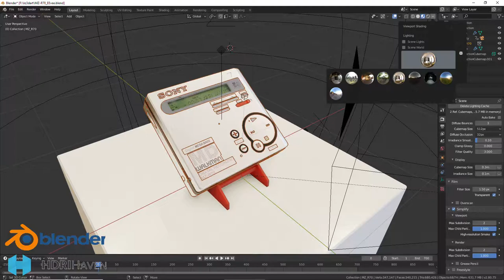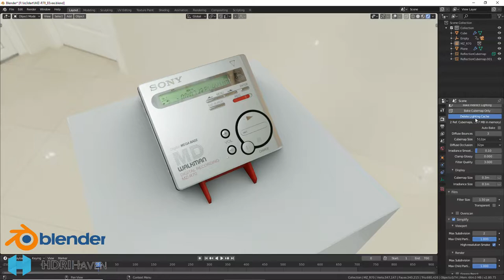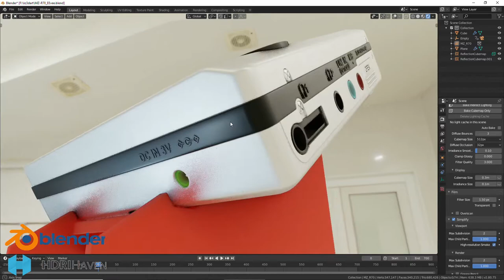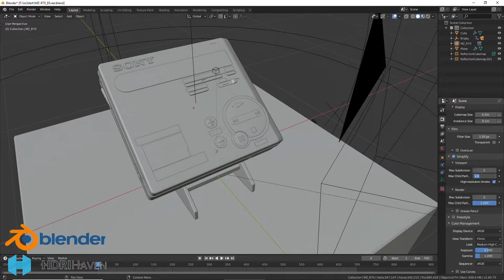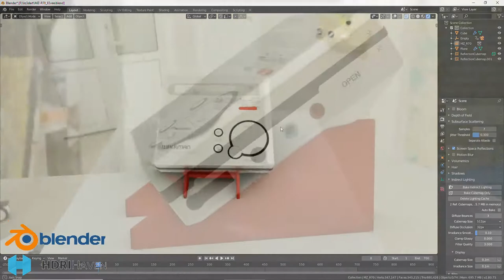MZ R70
Blender 2.8 and eevee are the future in CGI almost production quality without "rendering". 3-4 year back one frame take like 30-60min to render , now 3,5sec .